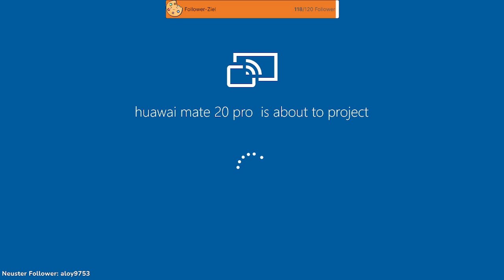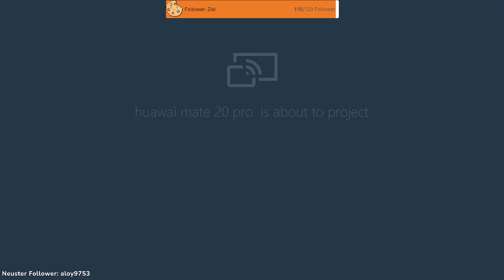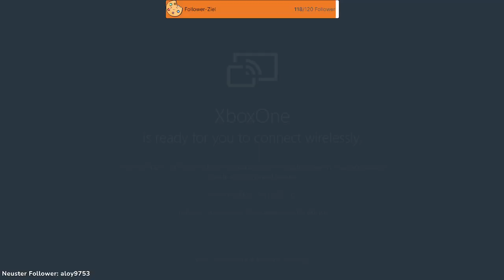WTF! Pokémon im Monster Hunter Universum mit Maxi [001] Monster Hunter Stories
Einfach Monster Hunter Stories!
Mit meiner wunderbaren Frau!

Besucht mich bitte auf Twitch!